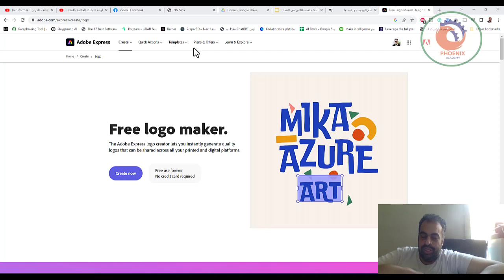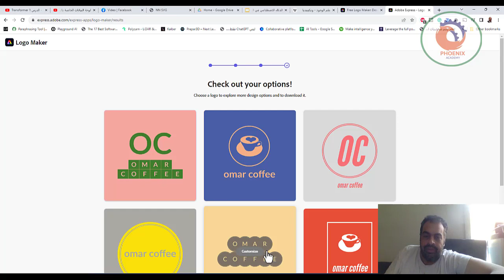Free logo maker انشاء لوجو مجاني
❤️ روابط التواصل
✅ انستجرام